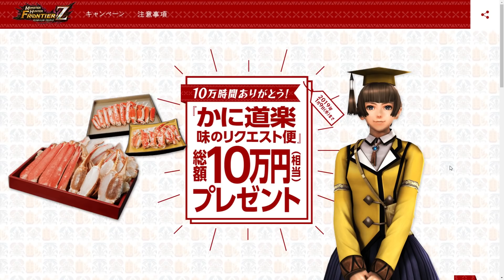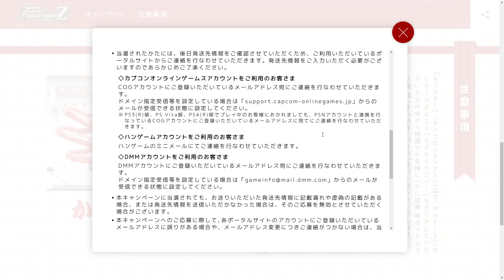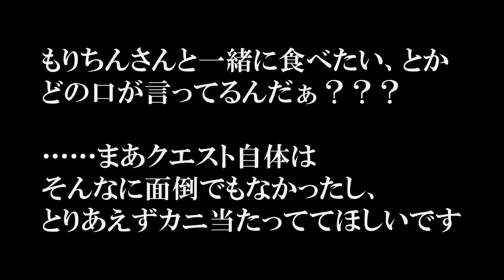【MHF-ZZ】カニ食いたい カニ食べたいな カニ食べてぇ 10万時間ありがとう『かに道楽 味のリクエスト便』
RAZER/Orbweaver Chroma